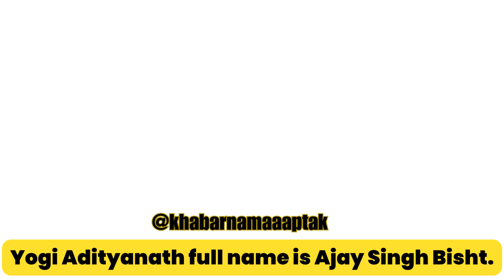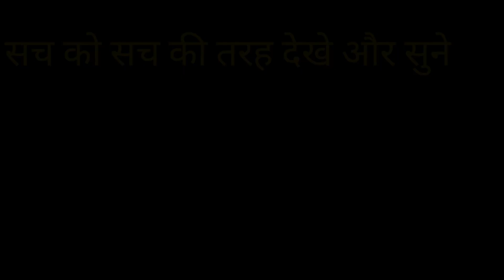योगी और अखिलेश की लड़ाई 😤 |Yogi Vs Akhilesh